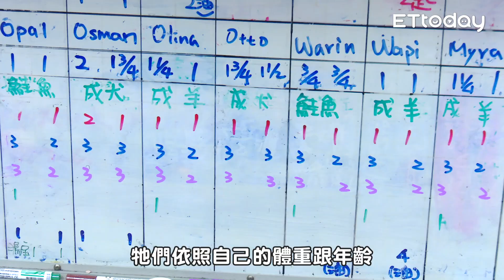導盲犬日常大公開，連走路都是在訓練！｜萌萌懂懂 EP12｜游星淵 陳思綾 feat.@TheGuidedogs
久等了！全新節目上線！
主子的錯就是奴才的錯！當個一百分的狗奴才與最勤奮的鏟屎官！
《萌萌懂懂》9/16起每周四晚上10：00於ETtoday寵物雲首播🐾
主持人：游星淵、陳思綾

照顧幼犬好簡單？
你有想過培育一隻導盲犬需要耗費多少人力及金錢嗎？
希望大家可以友善對待導盲犬，把握四不一問原則，讓更多視障者得到幫助喔～